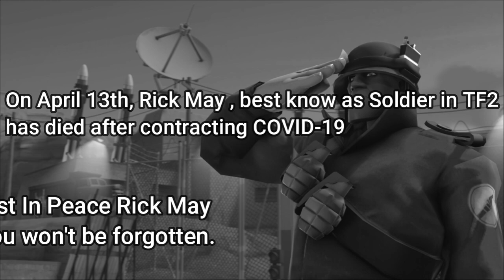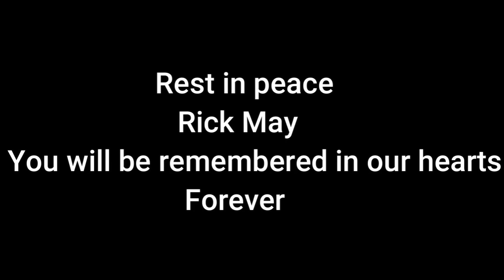2023 Tribute to Rick May [TF2 Soldier voice actor]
Hello, its been 3 years since Rick May death , He died to covid 19 , Its sad but he will be forever in our hearts and in our games.

Rest in Peace Rick May.